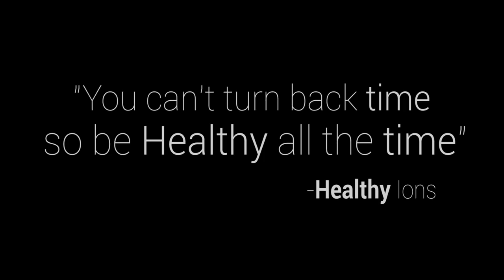Grandis Aire - Healthy Ions | KRR Promotional Video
KRR Quantumtech presents one of our Top Health Products the
"Grandis Aire - Healthy Ions "

Providing quality Air, Releasing Negative Ions also known as "The Vitamins in the Air"